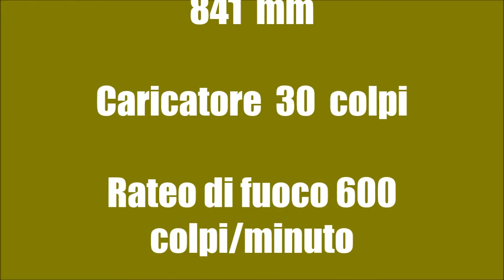B&T Apc 556 calibro 5,56 mm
La nuova assault carbine dell'elevetica Brugger & Thomet, in versione standard e silenziata!